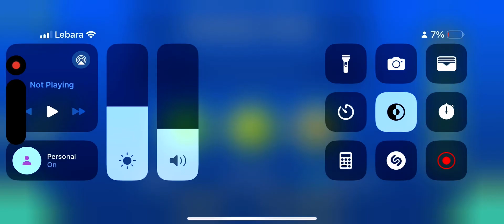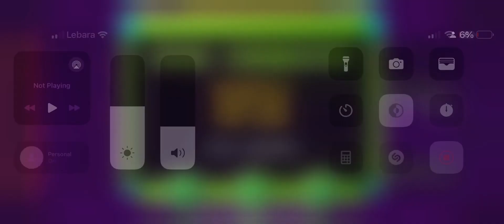[XL] Geometry Dash - Cycles Full - [Copyable]